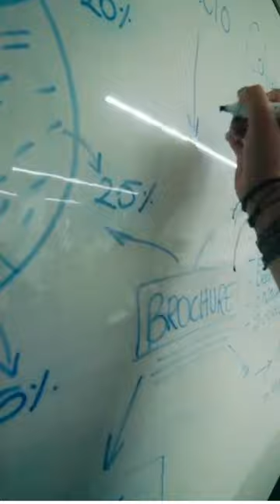La Colmena de Aprendizaje UNAB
Este es el lugar donde las tareas académicas cobran vida.  ¡Aquí intercambiamos y compartimos conocimiento para brillar juntos!

Video: CPA UNAB